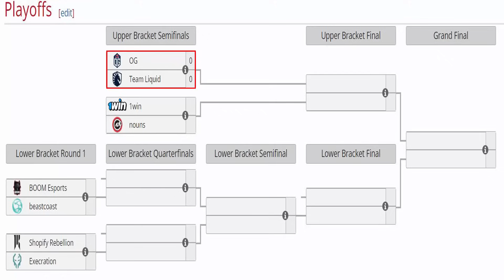OG vs LIQUID [GAME 1] BO3 - TIMADO, WISPER vs NISHA, MICKE, 33 - ELITE LEAGUE SEASON 2 DOTA 2